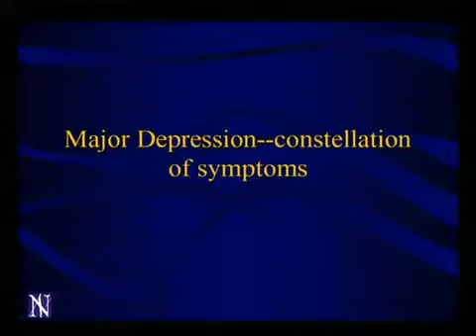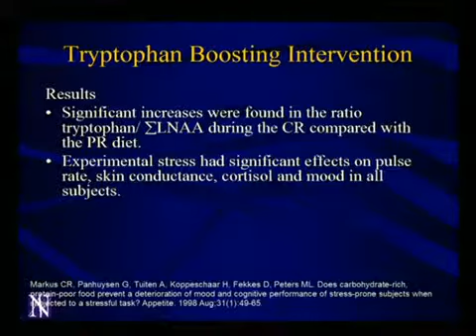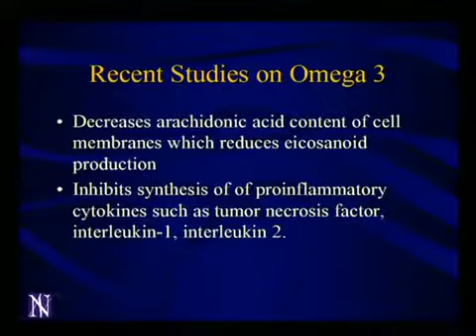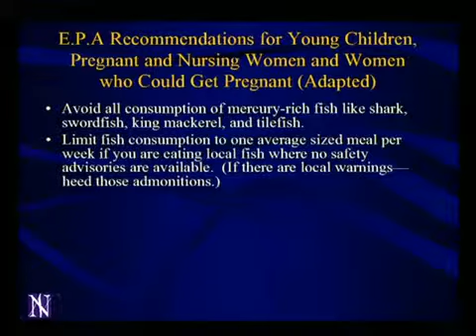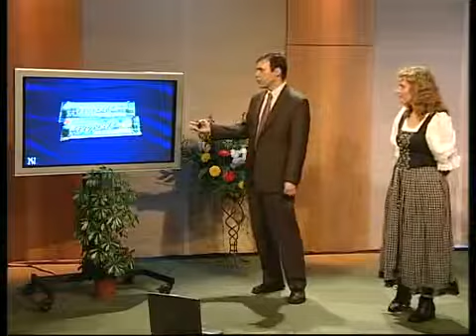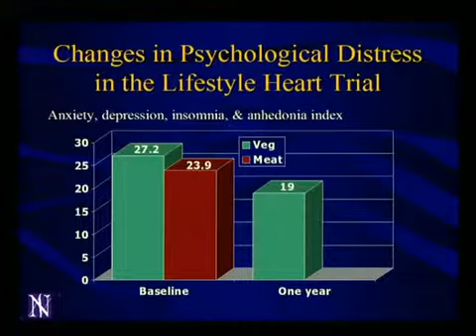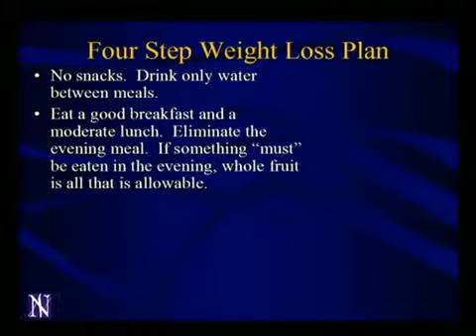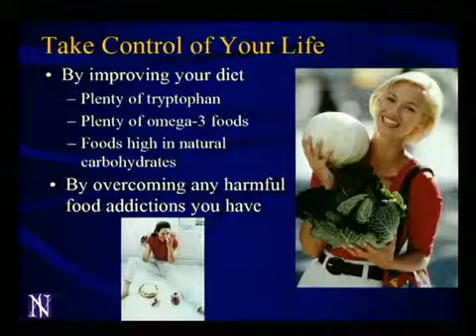Dr Neil Nedley 3 Zusammenhänge von Ernährung und Gehirn